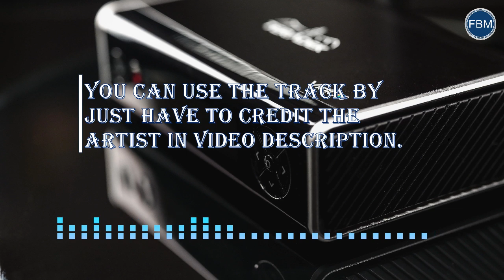Mrs. Zazzara - Loxbeats [Free Backgrund Music - No Copyright]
FREE BACKGROUND MUSIC is a channel of Non Copyright Music for the sole purpose of providing creators with the best songs to enhance the creativity and popularity of their content.

All the music can be used by any YouTube user in their content.

🎵 Track Info:
Title: Mrs. Zazzara by Loxbeats